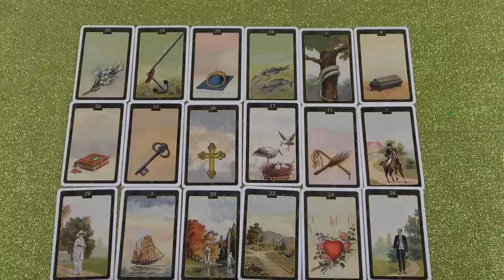Döntések - nagyobb változások ❣